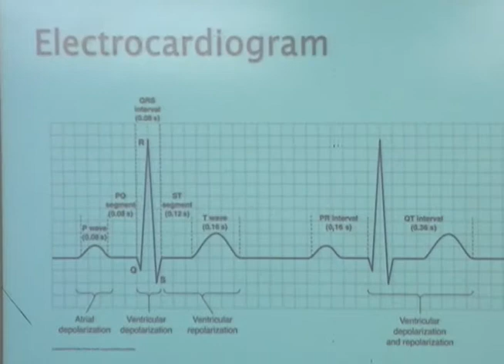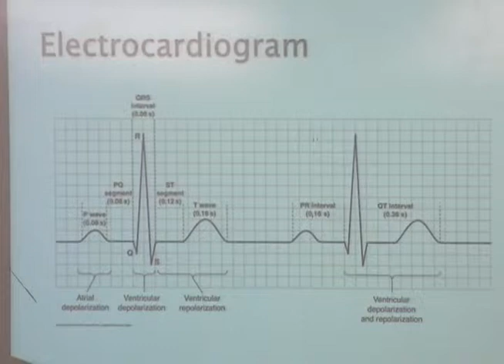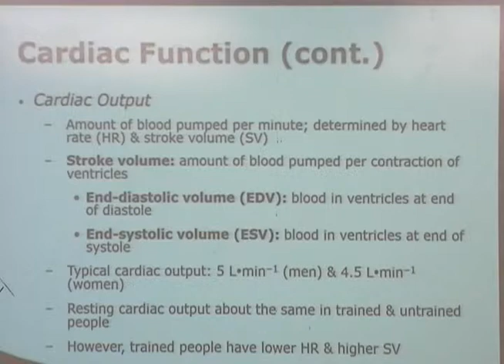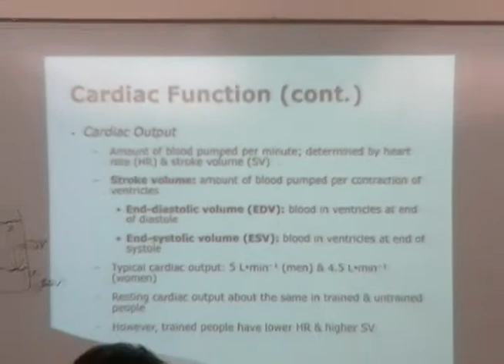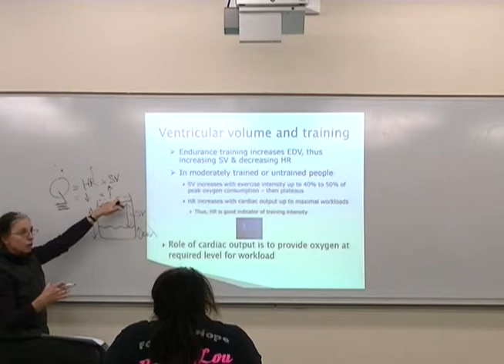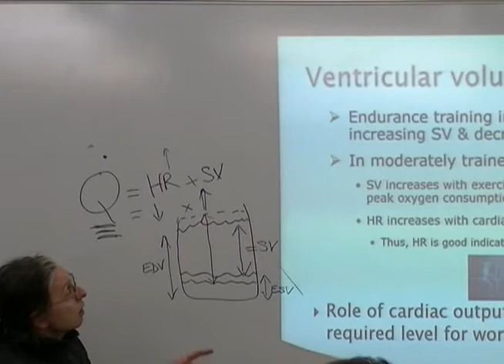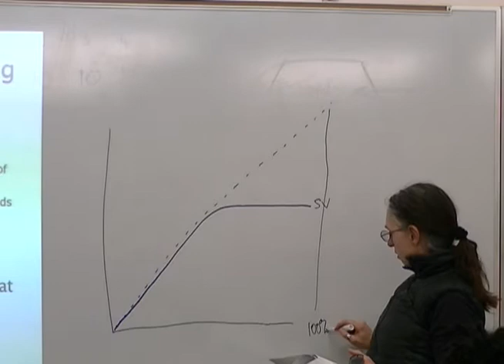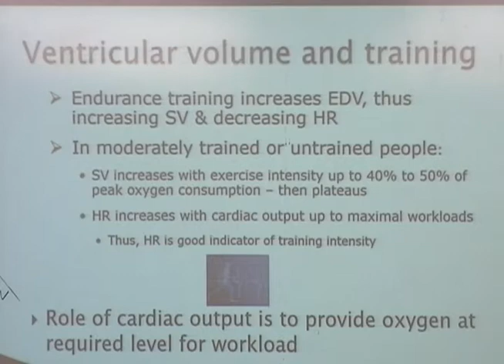Chapter 6 (lecture 16) s